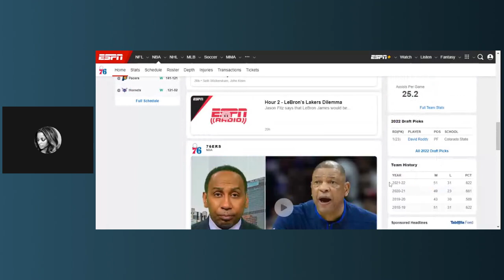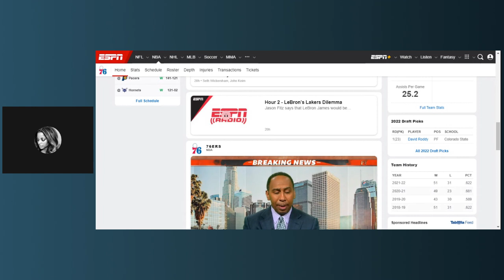DOC RIVERS FIRED @doeeyes_tv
FOR ENTERTAINMENT AND EDUCATIONAL PURPORSES ONLY

Source
ESPN